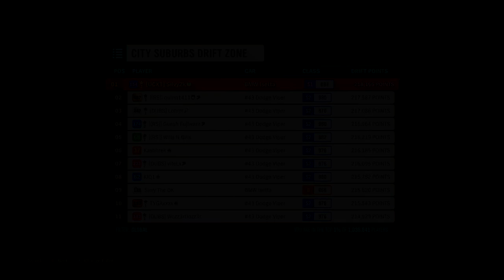Breaking my Drift Zone Records (New Series) Episode 1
Please let me know if you would like to see two zones in one video instead of just one. It will take much longer to record, but it would also make for a better video.\